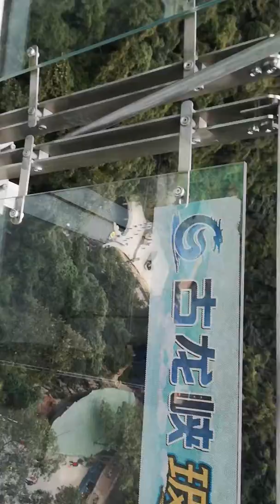Qingyuan glass suspension bridge